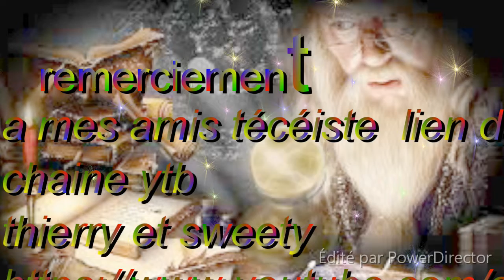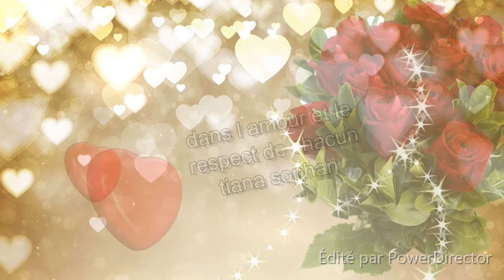remerciement pour cette tci a SWEETY & THIERRY.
💜aujourd’hui je vais vous partagée une tci pve a ma demande  faite par des amis YouTube
 Thierry et sweetly  qui effectue  de la trans-communication instrumental avec de beau résultat
je vous place le lien de la chaine sur la vidéo

les voix sont claire et nette mieux que moi allais visiter leur chaines
afin de les soutenir tout comme moi ils font cela gratuitement afin de rassurée les personnes en deuiller
n hésitez pas a me donner votre avis merci  je place l audio plusieurs fois

merci beaucoup   tiana sophan. 💜